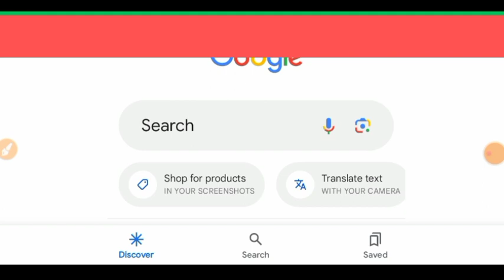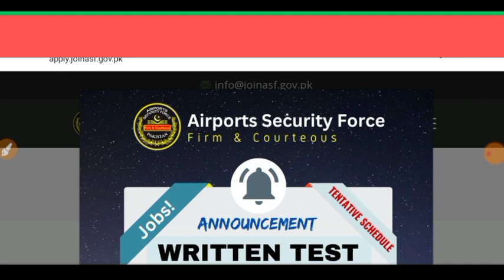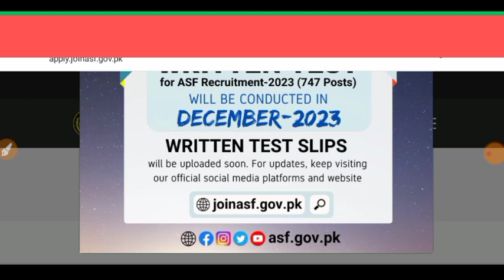ASF Written Test Date 2023 - ASF Written Test slip 2023 update - ASF New Update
ASF Written Test Date 2023 - ASF Written Test slip 2023 update - ASF written test syllabus 2023 ...

I welcome to all of you on my YouTube channel latest jobs opportunity. I hope you will be happy and healthy.In this video i will tell you about ASF written test date 2023.So let's Started..

✔✔Your Queries✔✔

New jobs

ASF written test date 2023

ASF written test new update

Government jobs